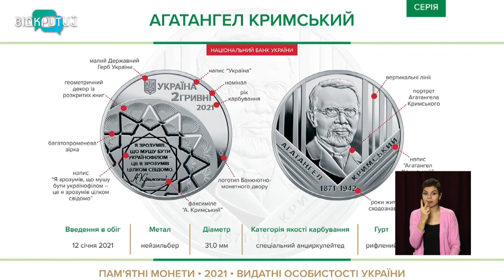Новини OPEN NEWS від 13 січня 2021 року 16:15